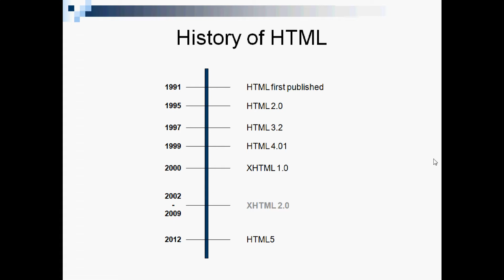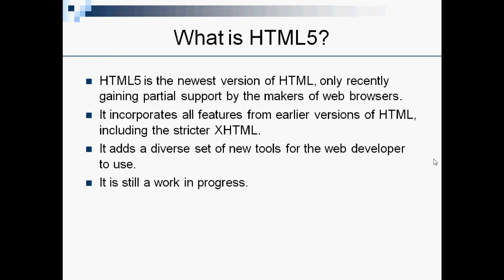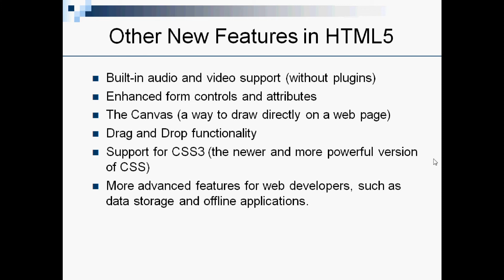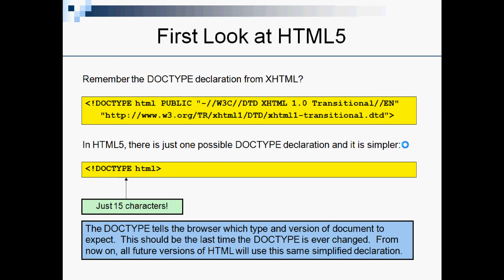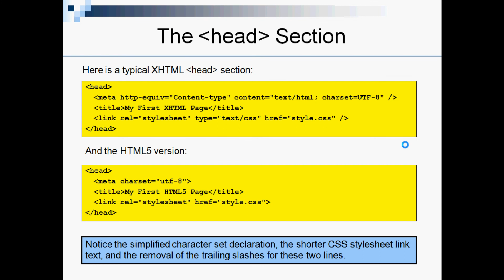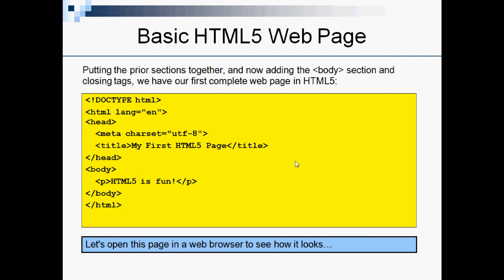1# Introduction to HTML5 programming in tamil # Html5 tutorial in tamil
introduction to html5 programming in tamil # Html5 tutorial in tamil. history of html language in tamil
 HTML5 is the newest version of HTML, only recently gaining partial support by the makers of web browsers.
It incorporates all features from earlier versions of HTML, including the stricter XHTML.
It adds a diverse set of new tools for the web developer to use.
It is still a work in progress.

send request our channel official facebookprofile...